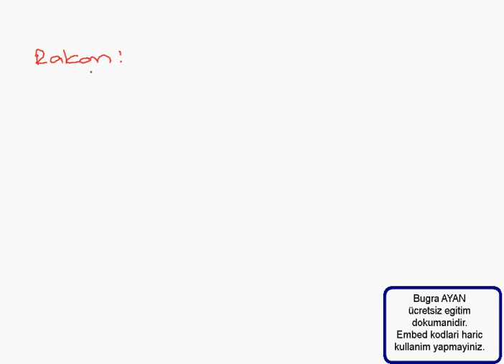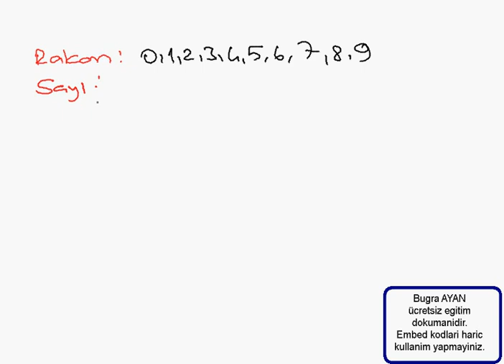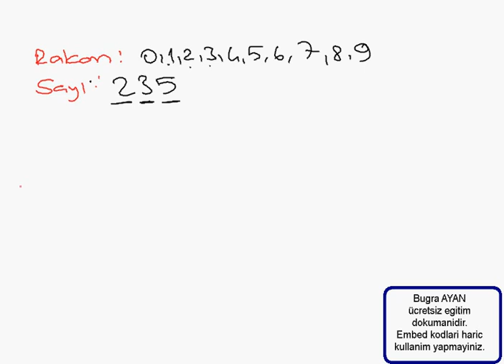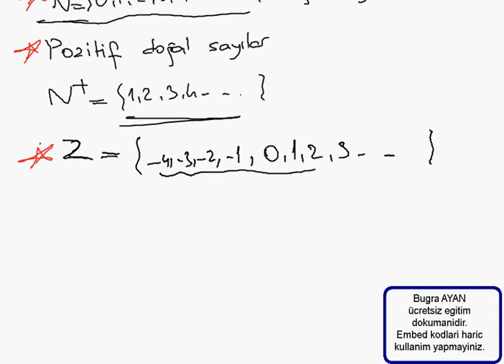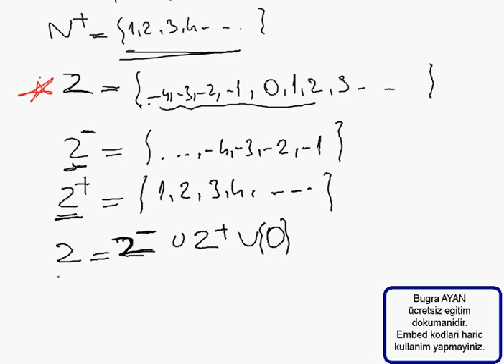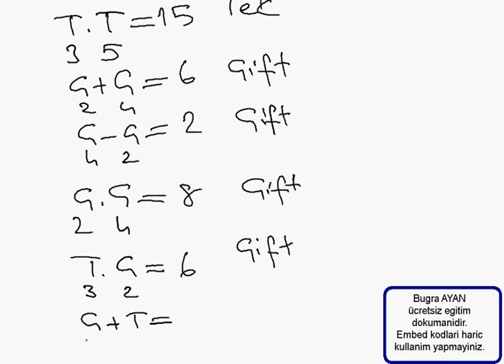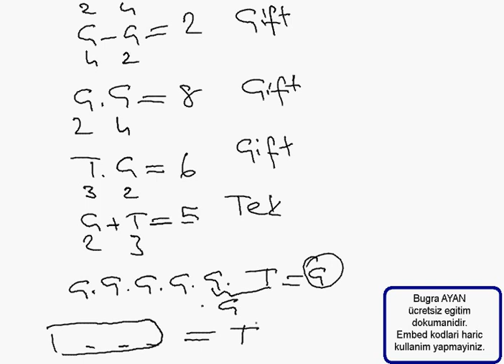Sayılar Temel Kavramlar Konu Anlatımı | Nasıl çözülür ? | Pratik Yollar